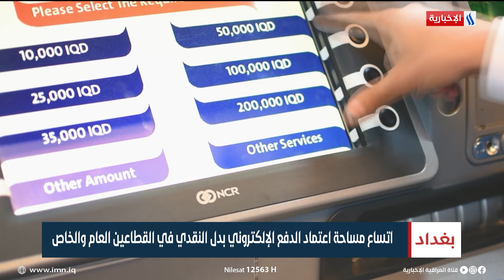اتساع مساحة اعتماد الدفع الإلكتروني بدل النقدي في القطاعين العام والخاص | تقرير عباس ناعم